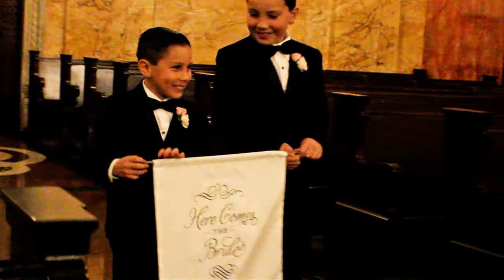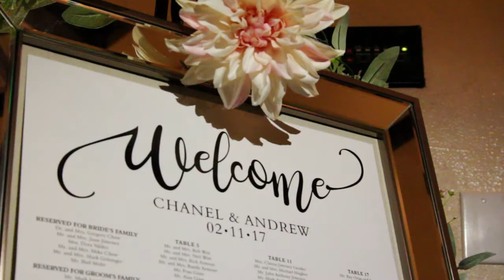Andrew & Chanel Wedding Highlight Reel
Congratulations to Andrew & Chanel Castillo! Here's a highlight reel of their special day. All the best to this beautiful couple!